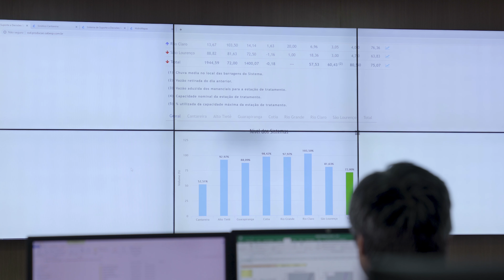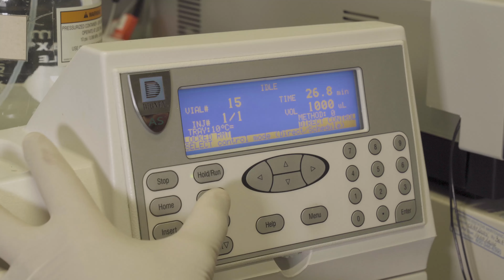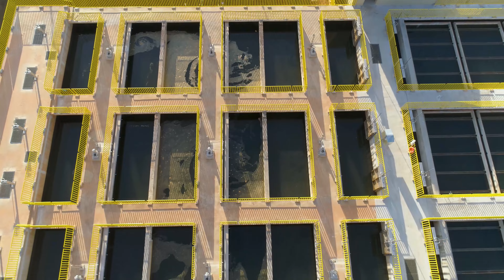Websérie Água: Tratamento de água - Capítulo 1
De onde vem a água? Como é feita a captação? Conheça todas as etapas!